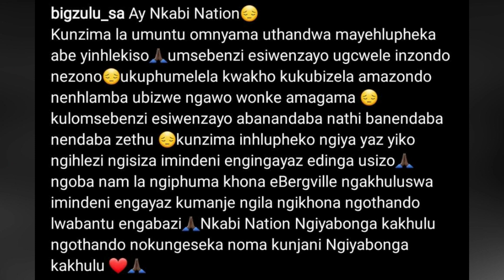Big Zulu leaves fans emotional